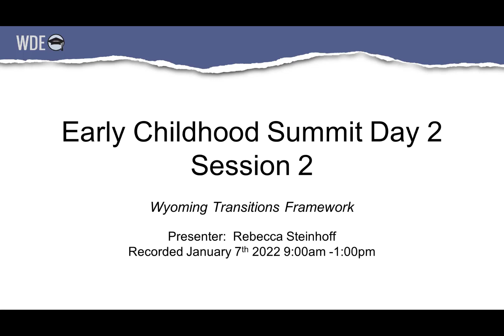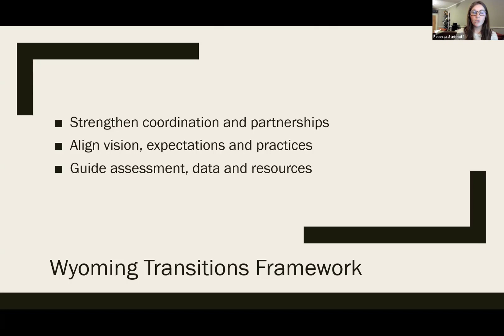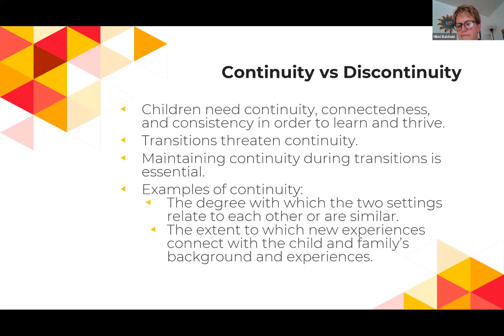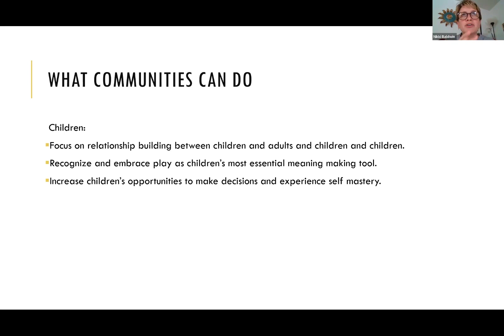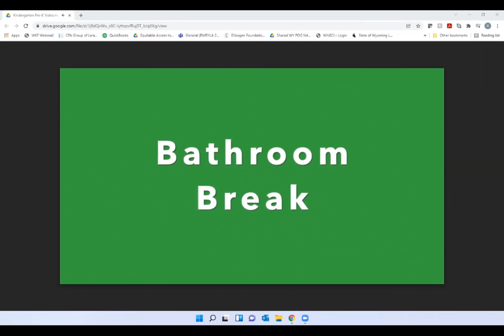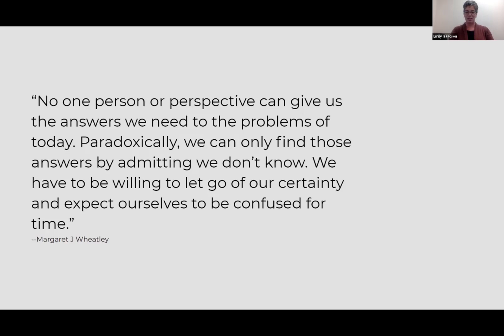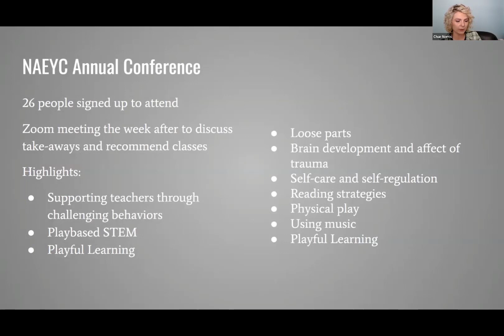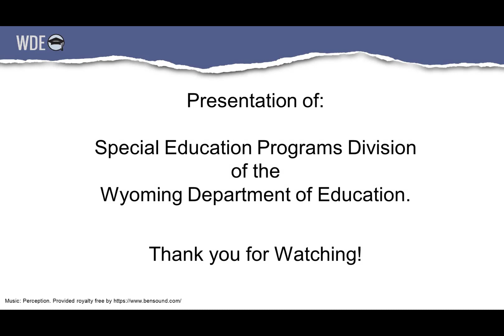Early Childhood Summit - Day 2, Session 2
Presented by Becca Steinhoff  / Closing Remarks by Margee Robertson
Session Date: January 7, 2022

This is a session from an ongoing series of webinars and online training videos called WAVES (Web-Based Academic Vision for Excellence Symposium) from the Wyoming Department of Education (WDE).
for more sessions and to download materials.